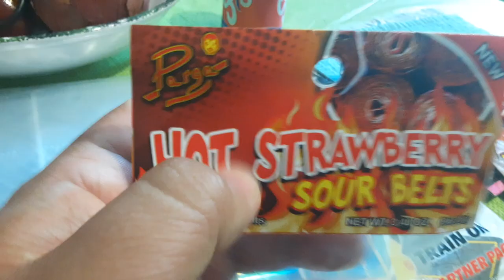new parga hot strawberry sour bites new parga strawberry sour bites jarred333 pa